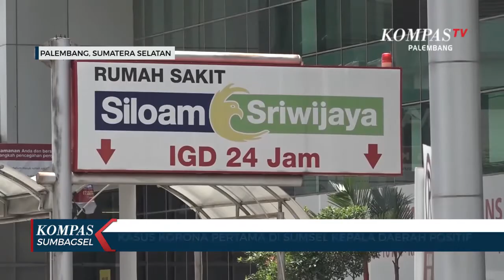Kasus Korona Pertama di Sumsel Kepala Daerah Positif